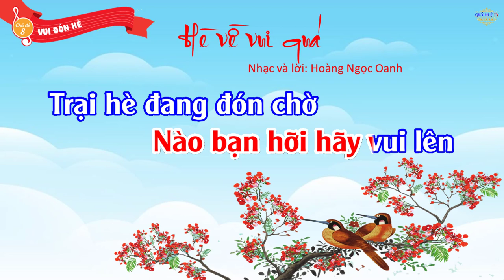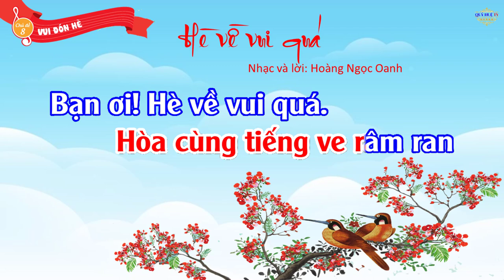Karaoke Hè Về Vui Quá Âm Nhạc 3 Mới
Cung cấp tư liệu cho các thầy cô dạy âm nhạc lớp 3 chủ đề 8.